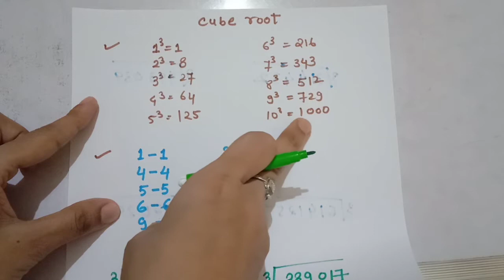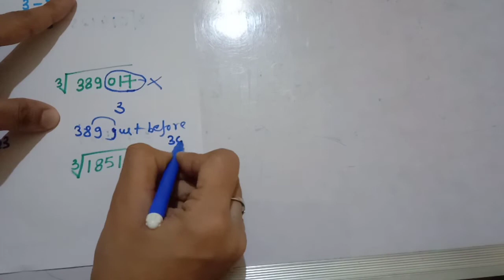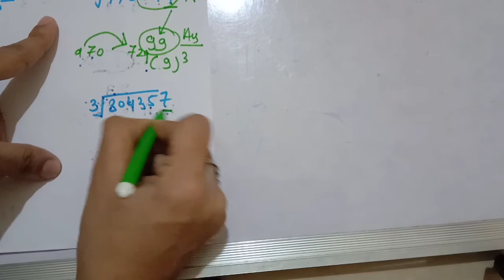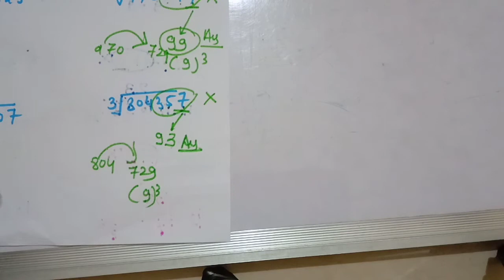trick of finding cube root in seconds#ntpc rrb group D ssc For all exams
Hello friends,